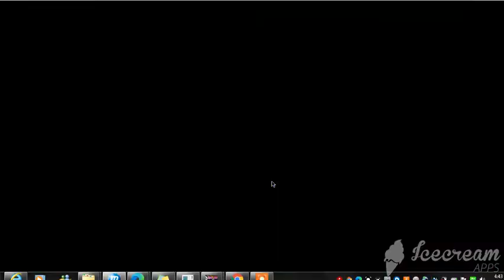mugen luigi and guido mista vs mononofu and polnareff